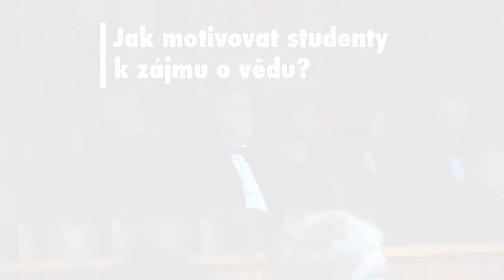Cena ČUS a Neuron pro pedagogy 2018 - Kvirenc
Udílení společné ceny České učené společnosti a NF Neuron nejlepším středoškolským pedagogům, 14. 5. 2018 v Karolinu.